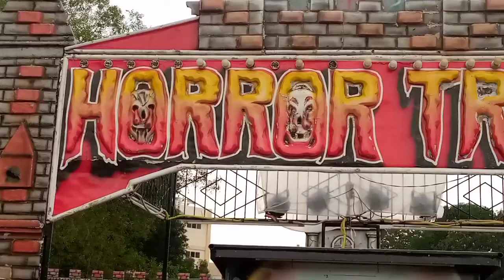THE HORROR TRAIN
GUYS IPAKITA Q LNG SA INYO ANG HORROR TRAIN SA AMIN,MY PERYA N KC MLAPIT NG MGFIESTA S AMING BARANGGAY...GOODLUCK GUYS SNA MGUSTUHAN NIO ANG AKING VIDEO